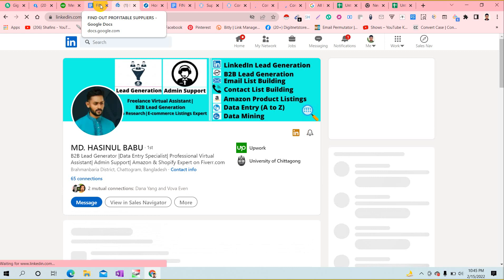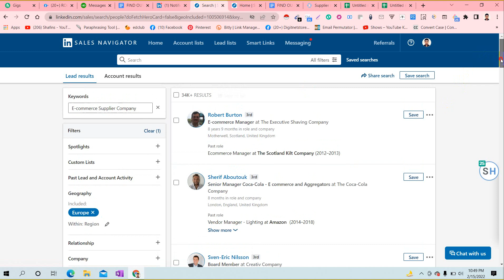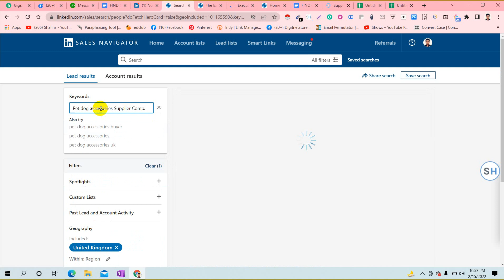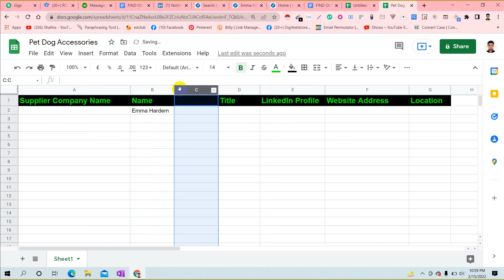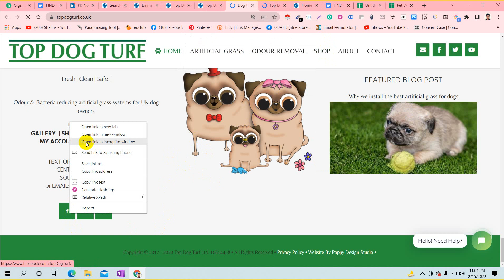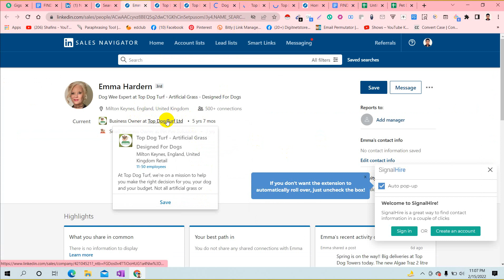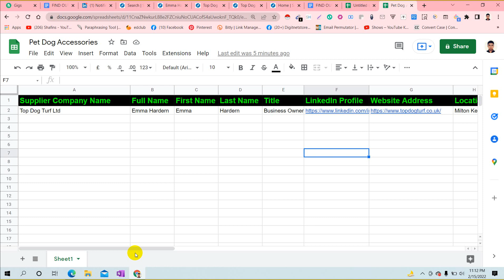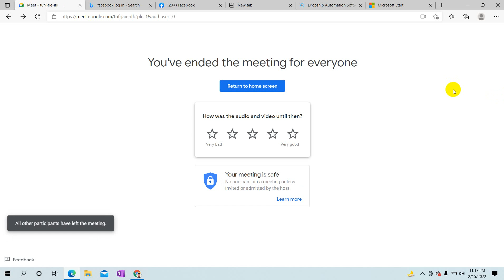How to complete a 5 $ Project Professionally| Fiverr Live Project|B2B Lead Generation| Data Entry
খুব সহজেই লিড জেনারেশনের কাজ শিখুন এবং ফাইবার থেকে ইনকাম করুন।

In this class, I have shown How to complete a Fiverr's Lead generation project easily & professionally.

 lead generation Bangla tutorial 2021  lead generation live project Fiverr Bangla tutorial 2021

fiverr live work
fiverr live project with earning tips
fiverr live project bangla
fiverr help
fiverr tutorial
how to make money on fiverr
bangla tutorial

what is lead generation and how to make money doing it,

8. HOW CAN WE ACTIVATE WINDOWS

7. LinkedIn Xray search tool | Collect Lead fast |

6. Fiverr Basic English Skill Test 2021

5.
Fix it permanently  " Couldn't  find this item"

4.
MICROWORKERS SEARCH + Engage + .Screenshot + Bonus: Tutorial 4

3.
How to make your computer Superfast: Tutorial 3

 2.
Your windows license will expire soon Solution: Tutorial 2

1.

Tutorial On Data Entry Task: Tutorial 1

Thanks & regards,
Earnbes Tech BD